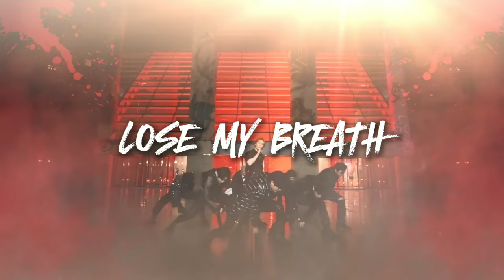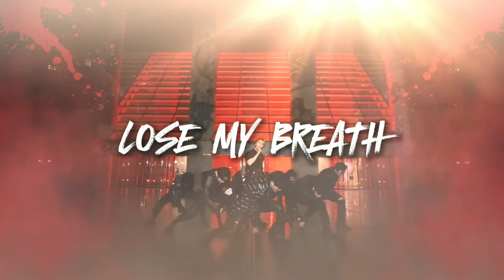STRAY KIDS - MAMA 2024 [Dance Intro + Jjam + LMB + Dance Break + Chk Chk Boom + Dance Outro]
0:00 Intro
0:20 Dance Intro
1:29 Jjam
4:34 VCR 1
5:22 Lose My Breath
8:12 VCR 2
8:43 Dance Break
9:38 Chk Chk Boom
12:01 Dance Outro

This video is created for entertainment and fan purposes only.